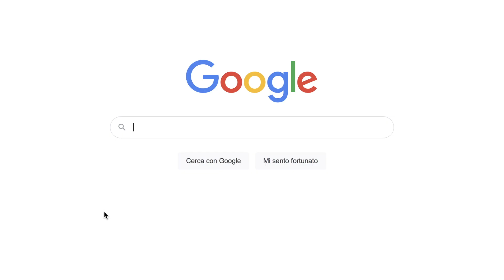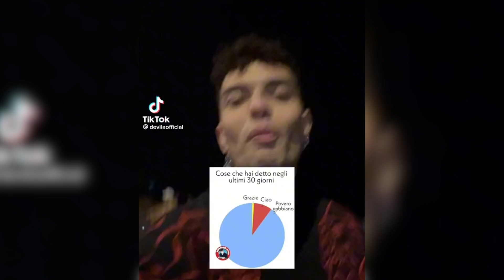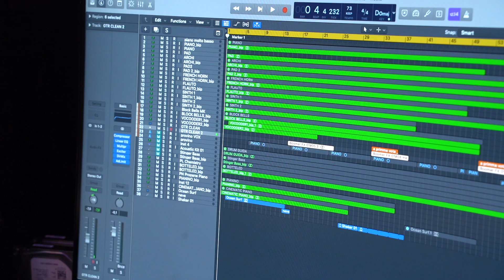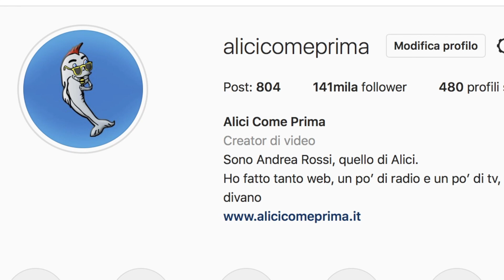Come nasce POVERO GABBIANO Intervista a Gianni Celeste